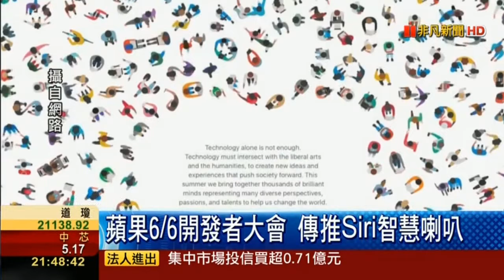蘋果Siri智慧喇叭WWDC可能推出 iPhone8九月問世？英特爾晶片比例估增 動搖高通市佔地位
蘋果WWDC周一登場料擴大Siri應用並推智慧喇叭 Siri擴大應用蘋果WWDC台灣時間周二登場智慧喇叭亮相 Siri 智慧喇叭進入量產？不只能聲控還有這個大絕招！蘋果Siri智慧喇叭生產中WWDC可能推出 蘋果6/6開發者大會 傳推Siri智慧喇叭 規格傳言多! iPhone8何時量產受矚目
iPhone8九月問世? 傳郭董龍華廠坐鎮 蘋果.高通打官司 英特爾晶片比例估增 蘋果若倚重英特爾 動搖高通市佔地位 供應鏈動了!傳索尼提供蘋果CMOS元件 一年一度的蘋果開發者大會，預計將在台灣時間6號凌晨登場。市場預期蘋果將在會中發表內建Siri的聲控喇叭，也等於是繼亞馬遜和GOOGLE後，宣告加入智慧家庭聲控戰局。同一時間年度新機iPhone8供應鏈動向也備受矚目，市場預期，隨著蘋果和高通間訴訟更加白熱化，未來基頻晶片得採用上，英特爾的比重可能會提高到50%。